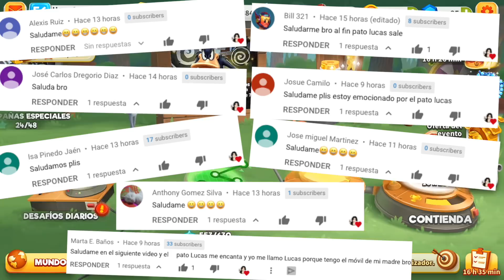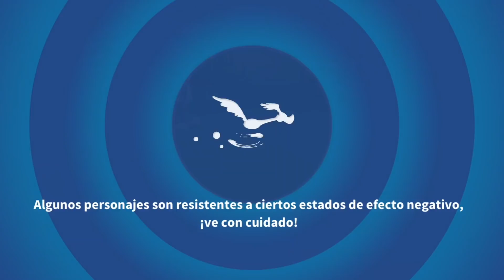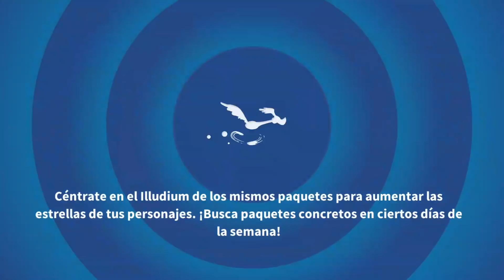Looney Tunes Un Mundo de Locos - Temporada de Patos (Campaña 2)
¡Temporada de patos (campaña 2)!

Juegos Multijugador
nuevas misiones de alianza looney tunes un mundo de locos
Temporada de patos capítulo 2
 temporada de patos looney tunes un mundo de locos
looney tunes pato lucas
looney tunes nuevo evento
temporada de patos capitulo 2
temporada de patos looney tunes world of mayhem